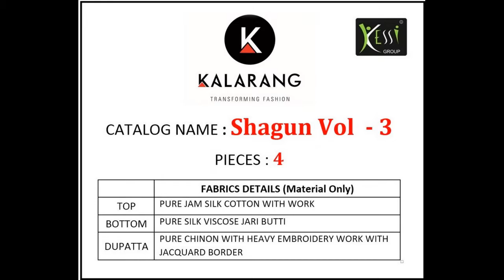BUNDLE OF 4 PCS OF SHAGUN VOL 3 KALARANG JAM SILK FABRIC SALWAR SUITS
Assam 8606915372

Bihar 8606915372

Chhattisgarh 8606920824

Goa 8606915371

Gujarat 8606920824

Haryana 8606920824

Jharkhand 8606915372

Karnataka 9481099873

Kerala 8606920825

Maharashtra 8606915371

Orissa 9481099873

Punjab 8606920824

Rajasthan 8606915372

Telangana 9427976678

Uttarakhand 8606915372